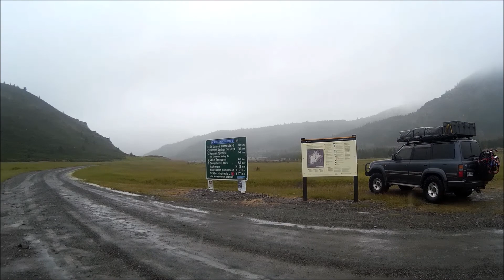Overlanding filth xmas holidays 2020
Offroad exploring and camping around Marlborough, including Molesworth station, Mt Patriarch and Rainbow road etc